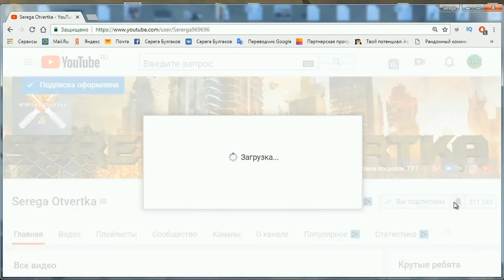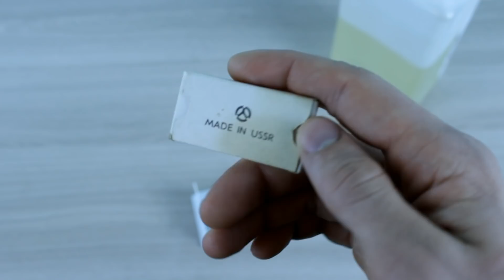Как сделать кулон "Лезвие" из эпоксидной смолы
В этом видео мы сделаем кулон из лезвия в эпоксидной смоле.